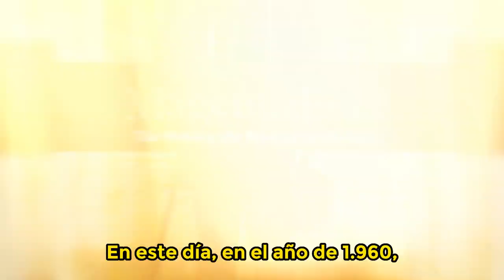Elizabeth Castillo Guzmán, profesora de etnoeducación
"La @ONU_es declaró el 21 de marzo como el Día de la Eliminación de la Discriminación Racial y desde 1966 conmemoramos este día para insistir y reclamar una EducaciónLibreDeRacismo: Elizabeth Castillo Guzmán, profesora de etnoeducación de @unicauca.